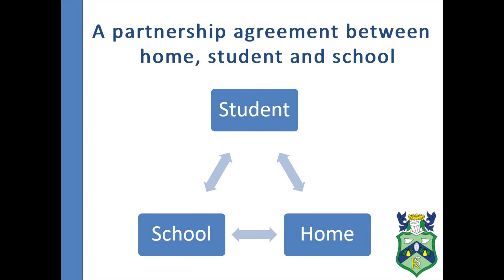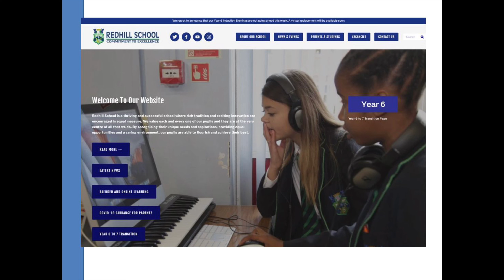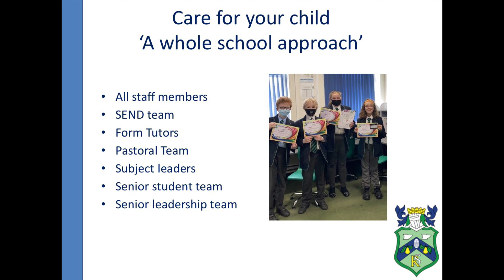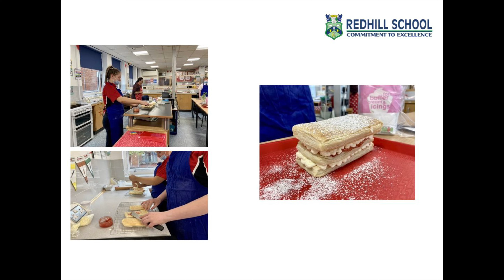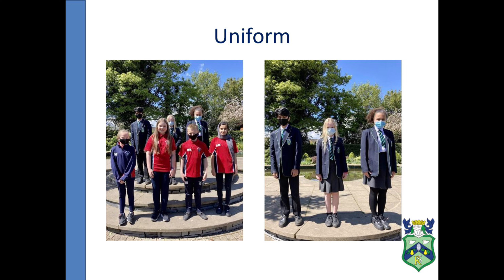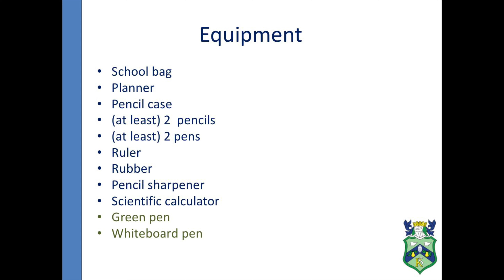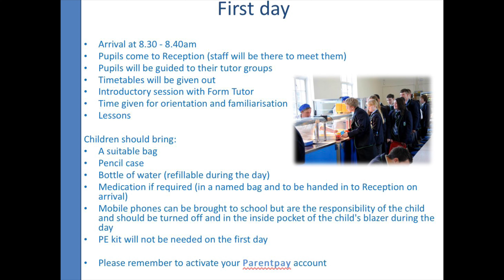Year 6 Parents’ Induction Evening Presentation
Welcome to the Year 6 Induction Parents’ Evening Presentation. For more information about the Year 6 to 7 transition, please visit our